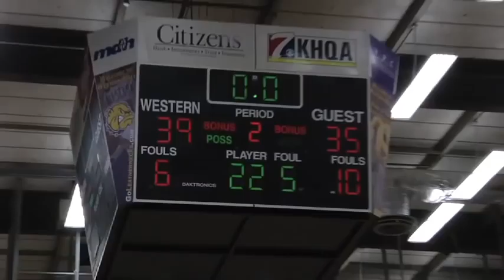Men's Basketball vs. Savannah State • 1/2/13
Western Illinois 39, Savannah State 35